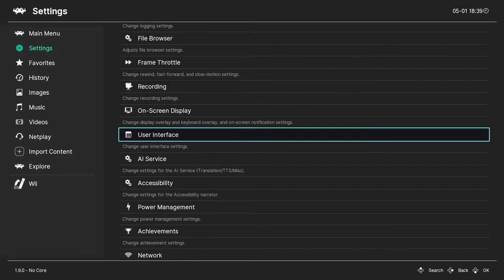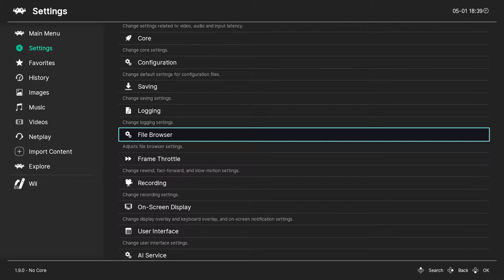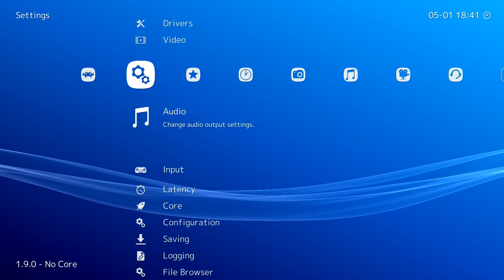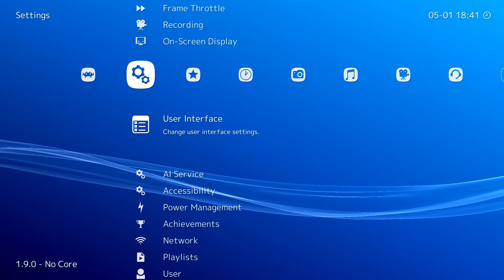Cara Mengganti Tampilan RetroArch Menjadi Lebih Bagus!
oke pak,kali ini guwek akan memberikan sebuah video tutorial bagaimana cara mengganti tampilan retro arch agara seperti ps3.